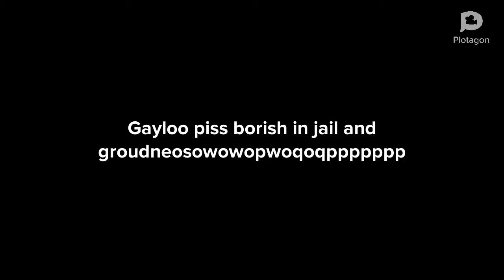gayloo push borish in jail and grounded for yeer